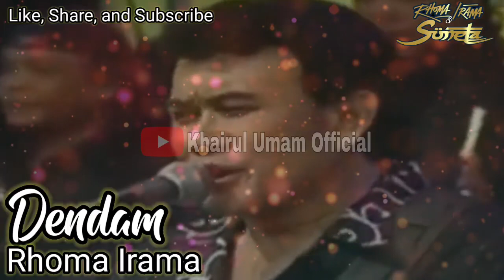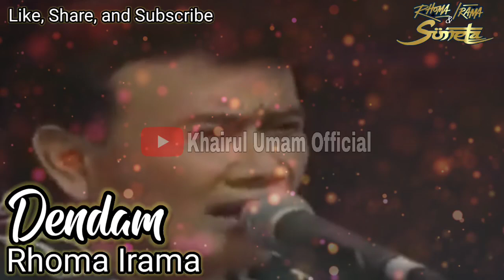RHOMA IRAMA : LENYAPKAN DENDAM, JANGAN IKUTI SETAN | PESAN RHOMA KEPADA PENGGEMAR SONETA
SONETA JADUL